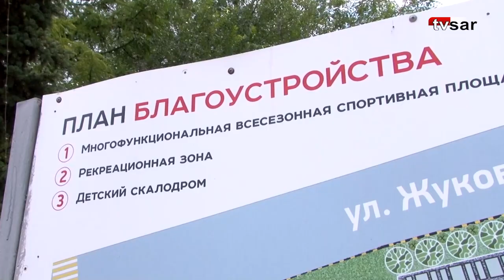Жители СХИ удивлены появлением ларьков у ТЦ "Рубин"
Жители микрорайона СХИ удивлены странными конструкциями, которые начали монтировать в сквере у ТЦ "Рубин". О начавшемся строительстве очевидцы сообщили в редакцию ИА "Взгляд-инфо".